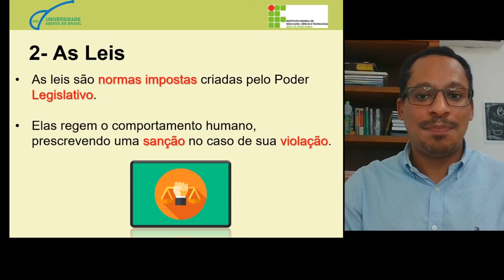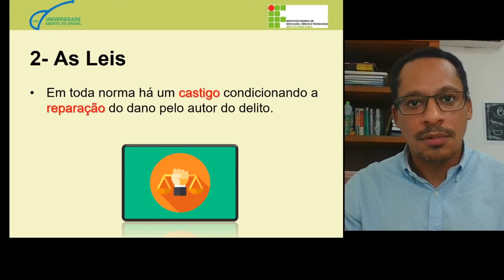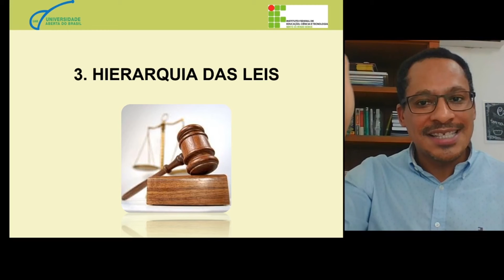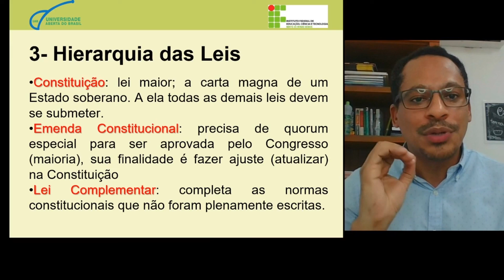AULA 2.2 - ASPECTOS LEGAIS DA INFORMÁTICA